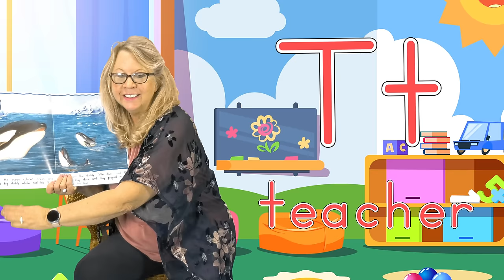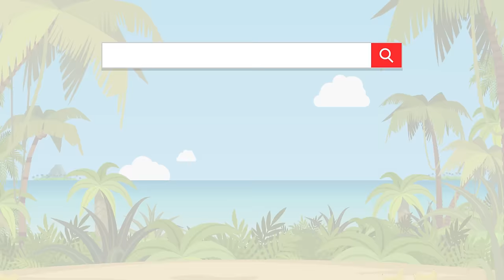Alphabet Occupation Song | Jack Hartmann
Alphabet Occupation Song by Jack Hartmann shows an occupation for each letter of the alphabet.
Explore job titles for each letter with a visual of each person's job role.  This video shows many community helpers and careers that students can have fun thinking and dreaming about in this Alphabet Occupation Song.  Alphabet Occupation song is another fun, Jack Hartmann alphabet song. Alphabet Occupation Song is a job song for kids.

Alphabet Occupation Song Lyrics
When you grow up
What do you want to be
There’s so many jobs for you and me
So think, dream, work hard and learn
And sing the Alphabet Occupation Song
A   /a/  athlete  /a/  /a/  athlete
B   /b/ baker  /b/  /b/   baker
C   /c/  /c/  coach /c/  /c/  coach
D  /d/  /d/  dentist  /d/  /d/  dentist
E   /e/  /e/  engineer  /e/  /e/ engineer
F   /f/  /f/  farmer  /f/  /f/ farmer
G   /g/  /g/ garbage collector  /g/ /g/ garbage collector
H  /h/  /h/  horse trainer  /h/  /h/  horse trainer
I   /i/  /i/ interpreter  /i/  /i/  interpreter
J   /j/  /j/ jeweler  /j/  /j/  jeweler
K   /k/  /k/  karate instructor  /k/  /k/  karate instructor
L  /l/  /l/  librarian  /l/ /l/ librarian
M  /m/  /m/  musician  /m/ /m/ musician
N  /n/  /n/  nurse  /n/  /n/  nurse
O  /o/ /o/  occupational therapist  /o/  /o/  occupational therapist
P  /p/  /p/  painter  /p/  /p/  painter
Q  /q/  /q/  quarterback  /q/  /q/  quarterback
R   /r/  /r/  realtor  /r/  /r/  realtor
S   /s/  /s/  singer  /s/ /s/ singer
T   /t/  /t/ teacher /t/  /t/  teacher
U  /u/  /u/ umpire  /u/  /u/  umpire
V   /v/  /v/  videographer  /v/  /v/  videographer
W  /w/  /w/  waiter   /w/  /w/  waiter
X   /x/  /x/  x-ray technician  /x/  /x/  x-ray technician
Y  /y/  /y/  yoga instructor  /y/  /y/  yoga instructor
Z  /z/ /z/  zookeeper  /z/ /z/ zookeeper